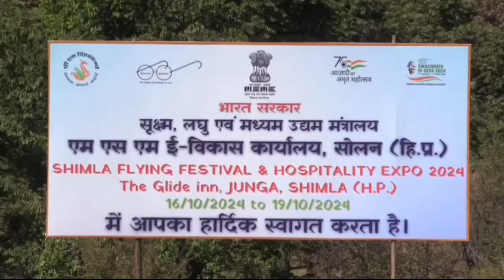शिमला: फ्लाइंग फेस्टिवल में पहुंचे 'द ग्रेट खली', बोले - 'युवा नशे से रहें दूर, करें स्पॉट्स का नशा'